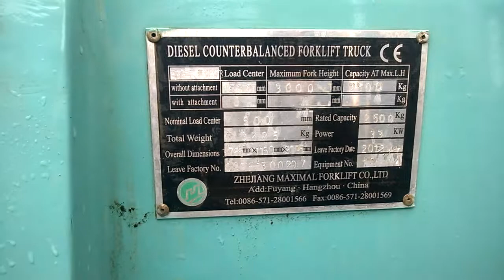Maximal FD25T-MWC3. 2012 г.в. 2600 часов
Вилочный погрузчик Maximal FD25T-M
Вилочный погрузчик Maximal FD25T-M - дизельный погрузчик, который может быть оснащен такими двигателями как:

Первый двигатель GB3:
производитель
XINCHAI;
модель А490;
мощность 36,8 кВт с вращением 2650 об/мин;
объем 2,54 л;
кол-во цилиндров - 4;
крутящий момент 148 Нм с вращением 1700 об/мин;
диаметр/ход цилиндров 90 мм/100 мм.
Второй двигатель GF3:
производитель XINCHAI;
модель C490;
объем 2,67 л;
кол-во цилиндров - 4;
крутящий момент 156 Нм с вращением 1700 об/мин;
диаметр/ход цилиндров 90 мм/105 мм.
Третий двигатель GJ3:
производитель XINCHAI;
модель A498BT1;
мощность 36,8 кВт с вращением 2400 об/мин;
объем 3,168 л;
кол-во цилиндров - 4;
крутящий момент 186 Нм с вращением 1600 об/мин;
диаметр/ход цилиндров 98 мм/105 мм.
Четвертый двигатель WC3:
производитель YANMAR;
модель 4TNE92;
мощность 33 кВт с вращением 2450 об/мин;
объем 2,659 л;
кол-во цилиндров - 4;
крутящий момент 150 Нм с вращением 1600 об/мин;
диаметр/ход цилиндров 92 мм/110 мм.
Пятый двигатель WB3:
производитель ISUZU;
модель C240-PKJ30;
мощность 34,6 кВт с вращением 2500 об/мин;
объем 2,369 л;
кол-во цилиндров - 4;
крутящий момент 139 Нм с вращением 1800 об/мин
диаметр/ход цилиндров 86 мм/102 мм.
Шестой двигатель WE3:
производитель YANMAR;
модель 4TNE98;
мощность 42,1 кВт с вращением 2300 об/мин;
объем 3,318 л;
кол-во цилиндров - 4;
крутящий момент 186 Нм с вращением 1700 об/мин;
диаметр/ход цилиндров 98 мм/110 мм.
Дизельный погрузчик Maximal FD25T-M характеризуется рабочим давлением в 17,5 МПа, автоматической трансмиссией, наличием 1 передней и 1 задней скоростей. Напряжение аккумуляторной батареи погрузчика составляет 12 В, а емкость 90 Ач. Объем топливного бака равен 60 л.

Вилочный погрузчик Maximal FD25T-M способен поднимать, опускать и транспортировать груз с весом 2500 кг. Общий рабочий вес погрузчика составляет 3620 кг. Также он характеризируется следующей нагрузкой по осям:

5260 кг на передней оси загруженного погрузчика;
860 кг на задней оси загруженного погрузчика;
1630 кг на передней оси незагруженного погрузчика;
1990 кг на задней оси незагруженного погрузчика.
Дизельный погрузчик Maximal FD25T-M характеризуется габаритной длиной в 2510 мм, шириной - 1150 мм, высотой кабины - 2095 мм, высотой при опущенном грузоподъемнике - 2010 мм и высотой при выдвинутом грузоподъемнике - 3990 мм. Центр загрузки данного погрузчика составляет 500 мм, высота подъема - 3000 мм, свободный ход - 160 мм.

Погрузчик модели FD25T-M оснащен вилами с длиной в 1070 мм, шириной - 122 мм, толщиной - 40 мм. Минимальный размах вил равен 250 мм, максимальный - 1040 мм, передний свес - 460 мм, задний свес - 495 мм. Наружный радиус разворота составляет 2250 мм, минимальный проезд с правым поворотом - 1940 мм.

Характеристики шасси погрузчика FD25T-M:

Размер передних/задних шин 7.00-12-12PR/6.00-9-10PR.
Ширина передней/задней колеи 970 мм/980 мм.
Дорожный просвет 125 мм.
Колесная база 1600 мм.
Характеристики производительности погрузчика FD25T-M:

Скорость хода 19 км/ч.
Преодолеваемый наклон 20%.
Скорость подъема груза:
540 мм/с с двигателями GB3, GF3, GJ3;
510 мм/с с двигателями WE3, WC3, WB3.
Скорость опускания груза 450 мм/с.
Максимальное тяговое усилие:
15000 Н с двигателями GB3, GF3, GJ3;
17000 Н с двигателями WE3, WC3, WB3.
Преимущества погрузчика FD25T-M:

высокая производительность;
доступная цена;
длительный период эксплуатации;
качество производства;
легкость управления.